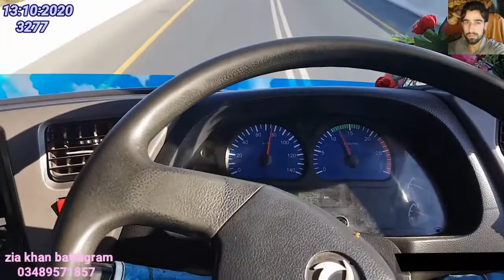TaPaCPEC Rasha Janana.battagram ta zilla battagram